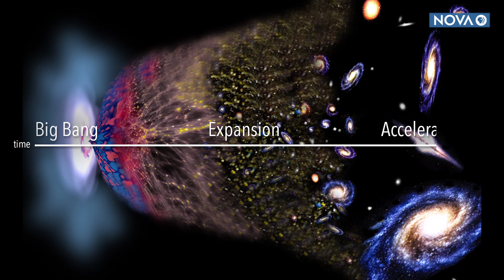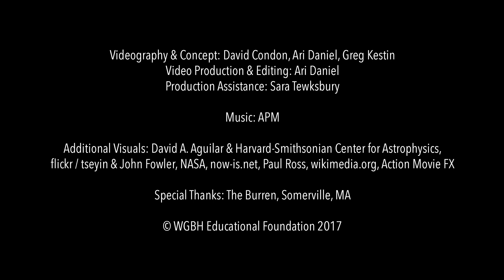A Scientist Walks into a Bar: Big Bang and Dark Energy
A scientist must explain the Big Bang and dark energy so two comedians can understand it.

NOVA on Instagram: @nova_pbs

PRODUCTION CREDITS

Videography & Concept
David Condon
Ari Daniel
Greg Kestin

Ari Daniel

Production Assistance
Sara Tewksbury

Special Thanks
The Burren, Somerville, MA

MEDIA CREDITS

Music
APM

Additional Visuals
David A. Aguilar & Harvard-Smithsonian Center for Astrophysics
flickr / tseyin & John Fowler
NASA
now-is.net
Paul Ross
Action Movie FX